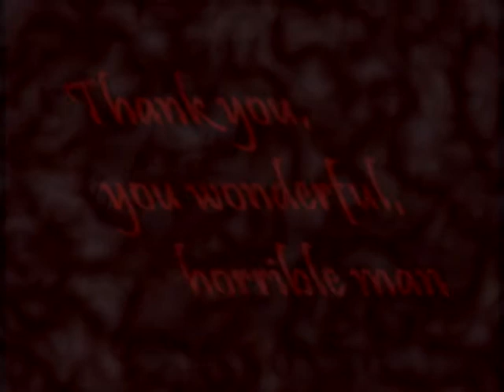And I Like It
Real warning here if you're offended by paedophilia and such, I am in no way endorsing it. Despite the rumours you may have heard :P

Okay, I recently started researching this book The End of Alice. It really gave me inspiration and I finally decided to make a video of it. This video just about follows the exact plotline give or take a few bits of information.

Basic plotline [[for those who haven't ever heard of the book]]: While waiting in prison, an unnamed man recieves a letter from a 19 year old girl who has fallen for a 12 year old boy. He corresponds with her as she seduces the young boy, eventually getting caught and being shipped off to a prison overseas. The man remembers through this the events that got him caught in the first place; a young girl named Alice saw him shirtless by the sea one day and became infatuated, a fact which he abused to sleep with her. When she started her period, she blamed the man who killed her so as to silence her.

Creepy.

A big cheer to XXXChaosStudios for her voice acting again :D

Please enjoy- but not too much.